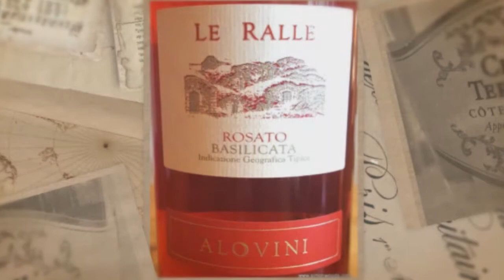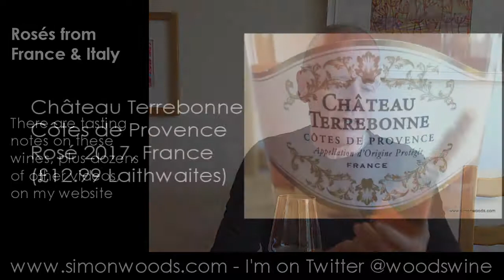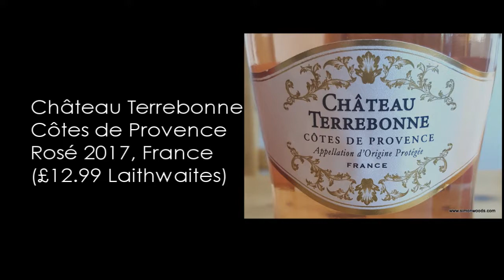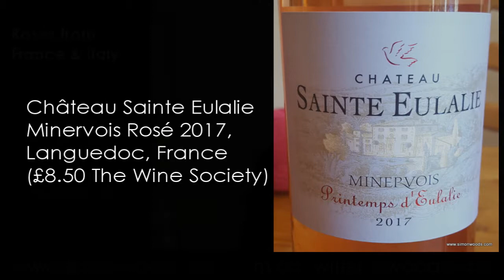Wine Tasting with Simon Woods: Four Rosés from France and Italy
A quartet of rosés - is deeper colour better or worse for pink wines, wonders Simon Woods...

The wines tasted in this video are:
Private Beach Rosé 2017, Vin de France (£9.99 Laithwaites)

Château Terrebonne Côtes de Provence Rosé 2017, France (£12.99 Laithwaites)

Château Sainte Eulalie Minervois Rosé 2017, Languedoc, France (£8.50 The Wine Society)

Alovini Le Ralle Basilicata Rosato 2017, Italy (£8.95 The Wine Society)